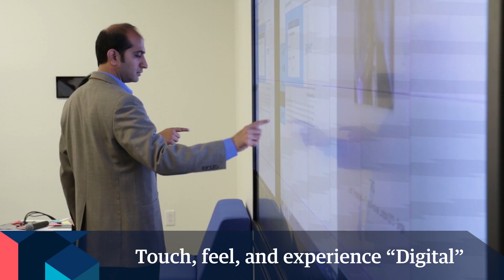Lean Digital Innovation Center: From Ideas to Outcomes | Genpact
Genpact's cutting-edge Lean Digital Innovation Center provides an environment for companies to harness creative design thinking to reexamine problems, ideate novel new solutions, and then validate them within real-life business process settings. Watch this video and let us know your thoughts.